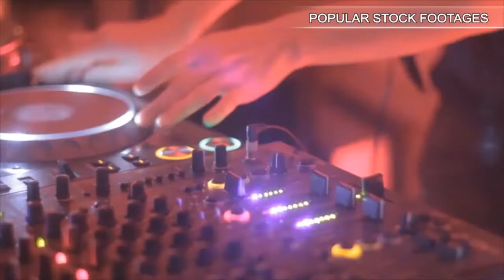Depressed, Sad Young Businessman Sitting In The Park, Dolly Shot Hd. Stock Footage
You have watched Depressed, Sad Young Businessman Sitting In The Park, Dolly Shot Hd. Stock Footage